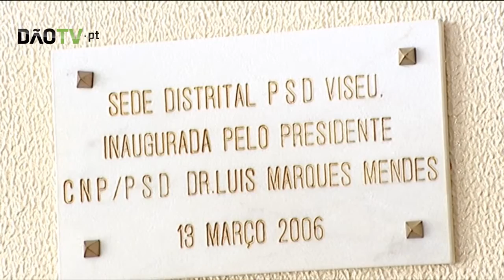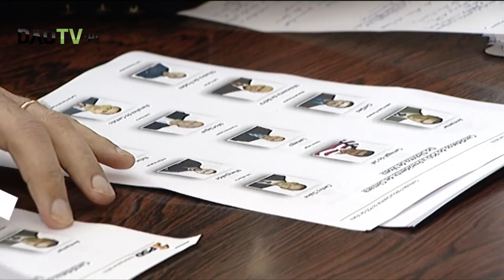PSD Distrital fala em «consenso generalizado» no processo de escolha de candidatos às câmaras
A Comissão Política Distrital do PSD convocou uma conferencia de imprensa onde deu a conhecer o processo que tem vindo a ser desenvolvido no interior do partido tendo em conta as eleições autárquicas que se aproximam.
Mota Faria, Presidente da Distrital, fez um balanço deste processo autárquico distrital referindo que o mesmo terminou num «consenso generalizado» no que diz respeito à escolha dos 24 candidatos à presidência das Câmaras do Distrito.
O Presidente da Distrital anunciou uma campanha «serena e sóbria, sem ostentações e com respeito pelo adversário» e em que «os cidadãos e as suas preocupações serão ouvidos»
Assumindo que as próximas eleições autárquicas vão realizar-se em momento «particularmente difícil para o partido», Mota Faria disse aos jornalistas que «o principal desafio será manter, ou se possível aumentar, o número de câmaras» social-democratas no distrito.